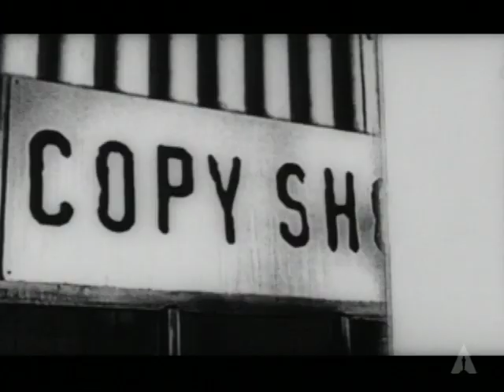The Accountant Wins Live Action Short: 2002 Oscars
Ray McKinnon and Lisa Blount, accompanied by Walton Goggins, win the Oscar for Short Film (Live Action) for The Accountant at the 74th Academy Awards. Naomi Watts and Hugh Jackman present the award.

The Academy of Motion Picture Arts and Sciences is the world's preeminent movie-related organization, with a membership of more than 6,000 of the most accomplished men and women working in cinema. In addition to the annual Academy Awards—in which the members vote to select the nominees and winners—the Academy presents a diverse year-round slate of public programs, exhibitions and events; provides financial support to a wide range of other movie-related organizations and endeavors; acts as a neutral advocate in the advancement of motion picture technology; and, through its Margaret Herrick Library and Academy Film Archive, collects, preserves, restores and provides access to movies and items related to their history. Through these and other activities the Academy serves students, historians, the entertainment industry and people everywhere who love movies.